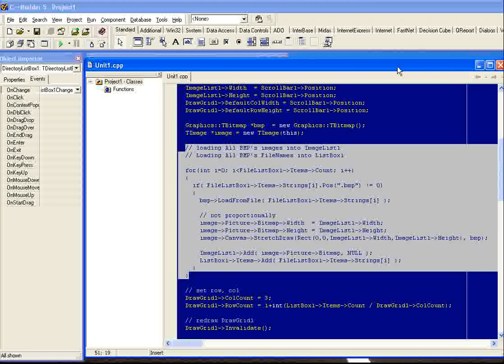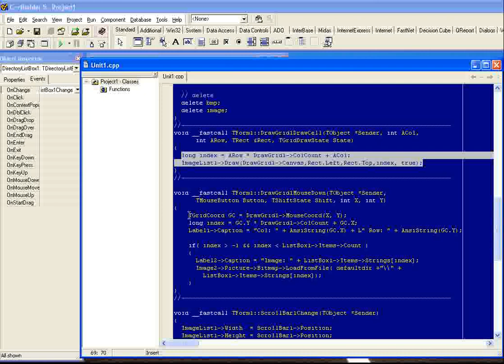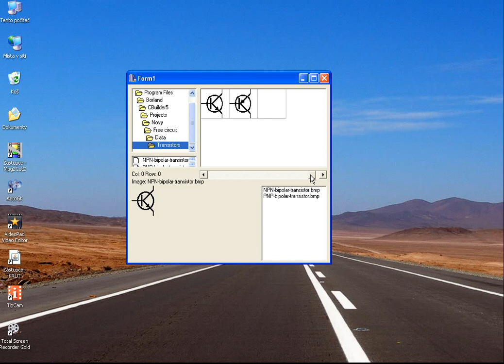Programming thumb viewer in C++Builder 5.0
How to made a simple and effective thumbs viewer in c++, Builder IDE.